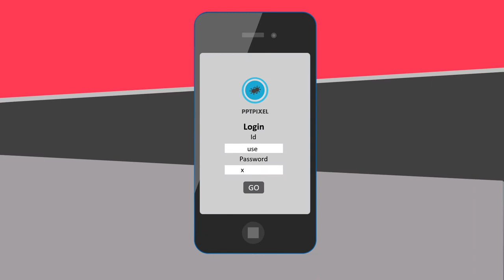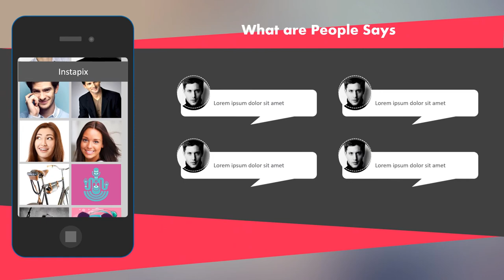Sumpah! Pinter banget Ni Orang Bikin Video Jasa Pembuatan Video Animasi Promosi